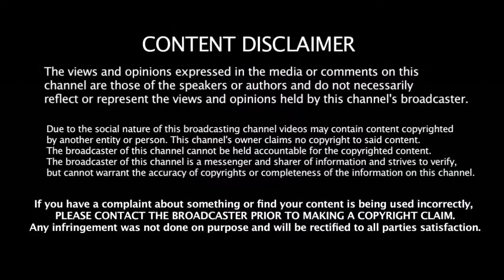தல தோணிக்காக இதை கண்டிப்பா பண்ணனும் - Feel ஆன சின்ன தல ரெய்னா | Chennai Super Kings